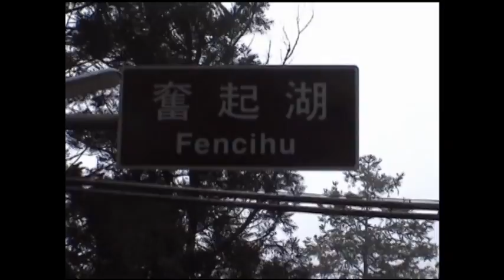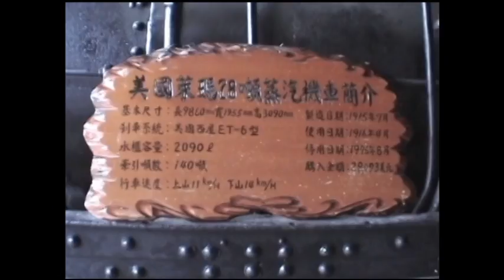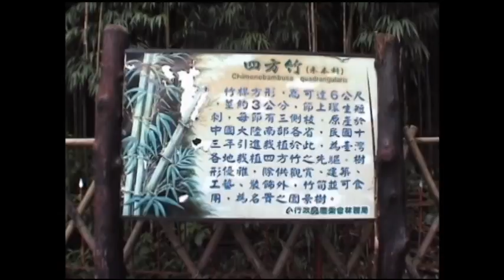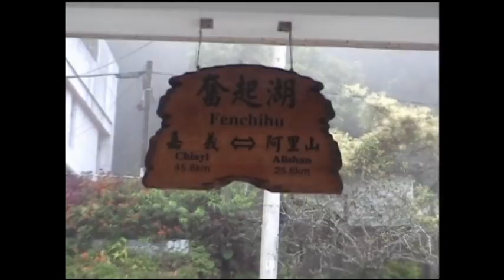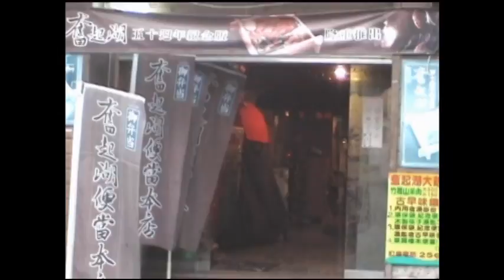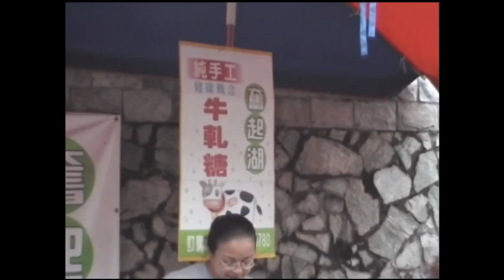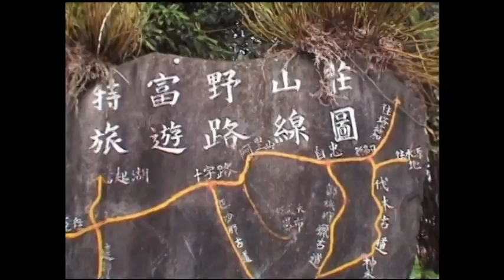阿里山 達邦部落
說明:  鄒族文化之旅